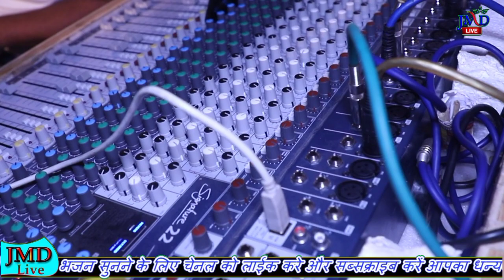जन्म लियौ जिनै मरणौ शायब को लेखो भरनो गायक देवी पुरी जी महाराज पान्डोली